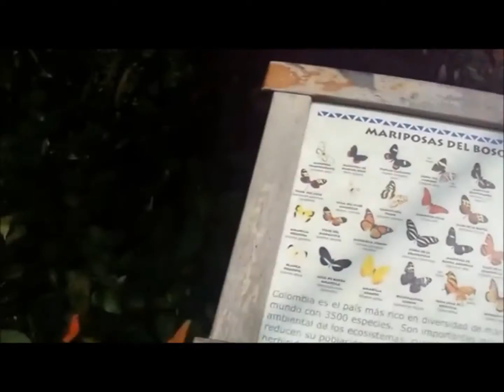EL NIÑO Y LA MARIPOSA (RAFAEL POMBO). MARIPOSA VAGAROSA. MARIPOSARIO CALI . CUENTOS PARA NIÑOS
Por medio de esta hermosa poesía de Rafael Pombo podemos enseñar a nuestros niños no solo la sensibilidad con los seres vivos y el amor por la naturaleza,  también el agradecimiento, puesto que en la vida se nos ha dado todo lo necesario para ser felices y siempre vemos más verde el césped de nuestro vecino.

A veces queremos alas para volar y sentirnos libres pero lo cierto es que la tan anhelada libertad la tenemos desde el momento de nacer pero la perdemos voluntariamente al vivir pendientes del pasado y el futuro sin pensar que si nuestra vida fuera de un solo día, aun así podríamos disfrutarla y regalar al menos una sonrisa a quien se cruce por nuestro camino.

Mariposa, vagarosa
rica en tinte y en donaire
¿qué haces tú de rosa en rosa?
¿de qué vives en el aire?

Yo, de flores
y de olores,
y de espumas de la fuente,
y del sol resplandeciente
que me viste de colores.

¿Me regalas
tus dos alas?
¡son tan lindas! ¡te las pido!
deja que orne mi vestido
con la pompa de tus galas.

Tú, niñito
tan bonito,
tú que tienes tanto traje,
¿por qué quieres un ropaje
que me ha dado Dios bendito?

¿De qué alitas
necesitas
si no vuelas cual yo vuelo?
¿qué me resta bajo el cielo
si mi todo me lo quitas?

Días sin cuento
de contento
el Señor a ti me envía;
mas mi vida es un solo día,
no me lo hagas de tormento.

¿Te divierte
dar la muerte
a una pobre mariposa?
¡ay¡ quizás sobre una rosa
me hallarás muy pronto inerte.

Oyó el niño
con cariño
esta queja de amargura,
y una gota de miel pura
le ofreció con dulce guiño.

Ella, ansiosa,
vuela y posa
en su palma sonrosada,
y allí mismo, ya saciada,
y de gozo temblorosa,
expiró la mariposa.